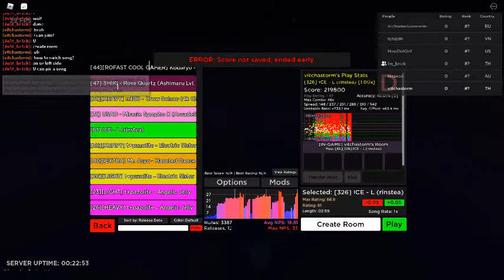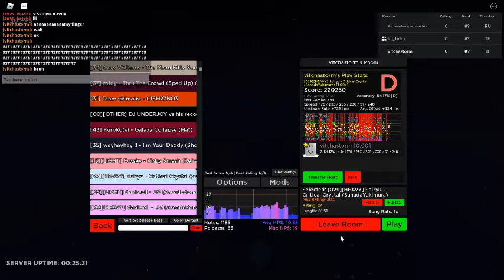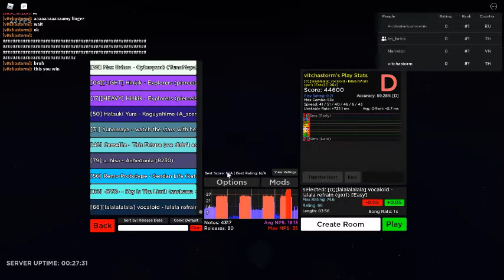old robeat cs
ขอให้สนุกใน chanel vitchapon นะครับ;)